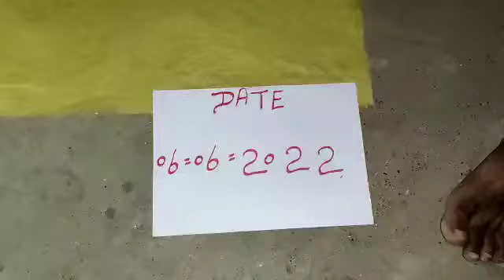Original Valampur Shankhu All Testing Available 📲 8919111784 { Vishnu Shankh Testing Rice Test }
Old valampuri shankh

Valampuri shankh test details

1} flower test
2} Rice test
3} milk test

Valampuri shankh is very power Full

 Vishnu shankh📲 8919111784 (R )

Original vishnu shankh All Tested

1) Original Vishnu Shankh Rice Test
2) Original Vishnu Shankh milk Test
3) Original Vishnu shankh flowers test

vishnushankh dahinashankh valampurishankh lakshmishankh Vishnu shankh📲 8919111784

Vishnu Shankh Details

1) Original vishnu shankh flowers Test
2) Original Vishnu Shankh Rice Test
3) Original Vishnu Shankh milk Test

Old valampuri shankh

1} flower test
2} Rice test
3} milk test

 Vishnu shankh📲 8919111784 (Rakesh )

1) Original Vishnu Shankh Rice Test
2) Original Vishnu Shankh milk Test
3) Original Vishnu shankh flowers test

Vishnu Shankh Details

1) Original vishnu shankh flowers Test
2) Original Vishnu Shankh Rice Test
3) Original Vishnu Shankh milk Test

Old valampuri shankh

1} flower test
2} Rice test
3} milk test

1) Original Vishnu Shankh Rice Test
2) Original Vishnu Shankh milk Test
3) Original Vishnu shankh flowers test

Vishnu Shankh Details

1) Original vishnu shankh flowers Test
2) Original Vishnu Shankh Rice Test
3) Original Vishnu Shankh milk Test